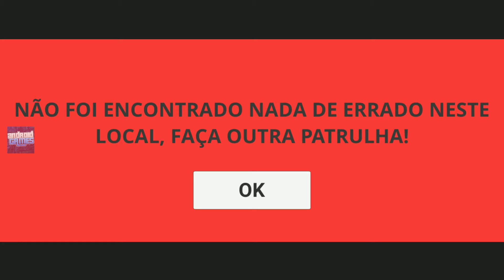Auto Life 1 Brasil #9 - Cargo Delivery Jobs With Pickup Car - Android Simulator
Auto Life I Brasil is an open-world game set in the Brazilian favelas!

► Explore the streets in your car and experience the emotion of driving through a completely Brazilian map. With realistic graphics and immersive gameplay, you will have the chance to experience life in the slums like never before. Plus, you can customize your car with unique accessories and make deliveries to earn money and status in the community.
- Brazilian map
- Various Realistic Car Models
- Traffic of Brazilian Vehicles